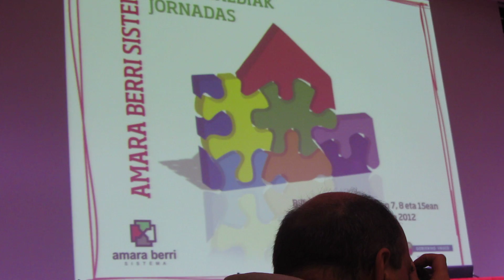Loli Anaut 1/3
Más información:
Jornadas Amara Berri, 40 años de innovación educativa